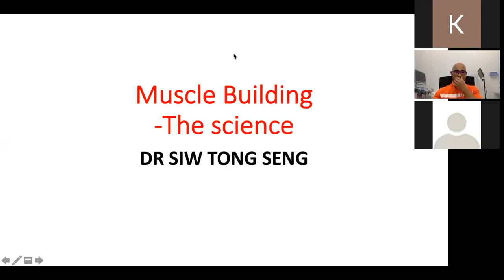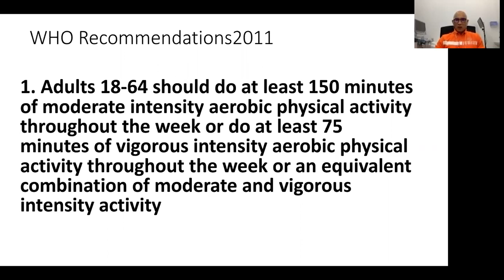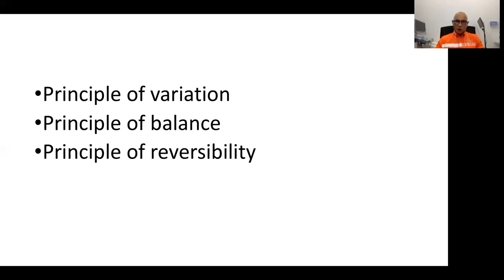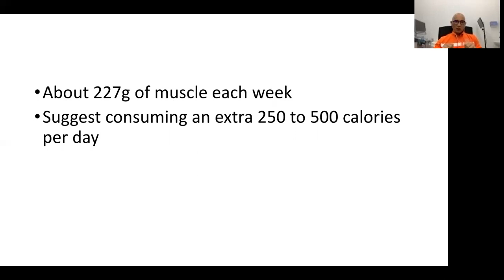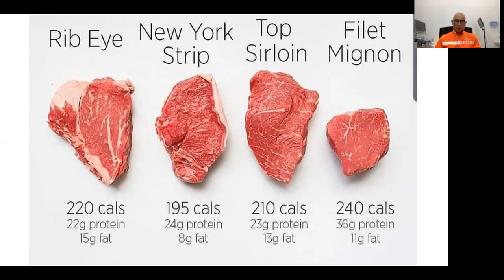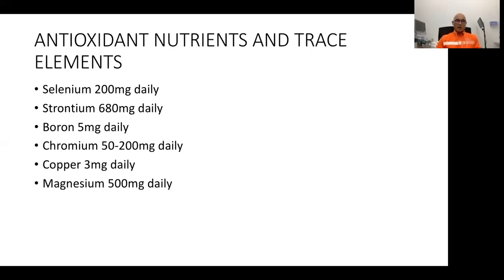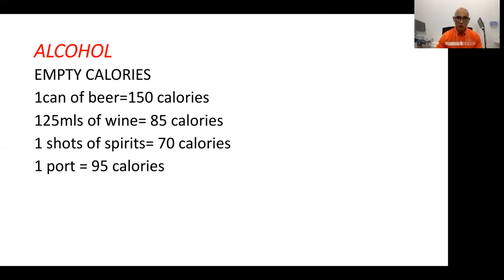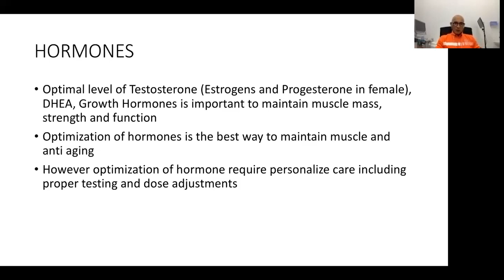Correct ways to build up muscles